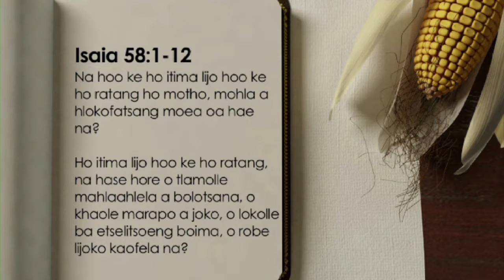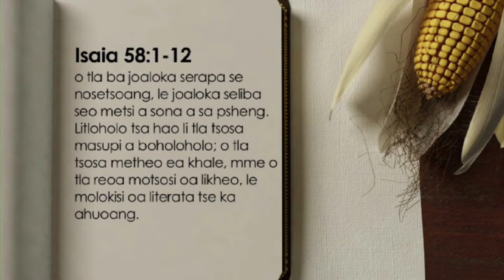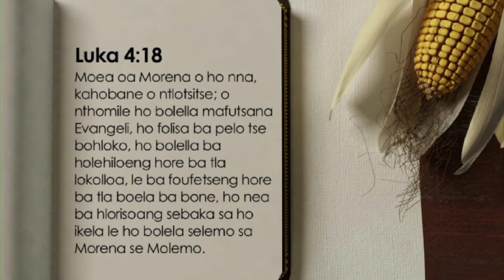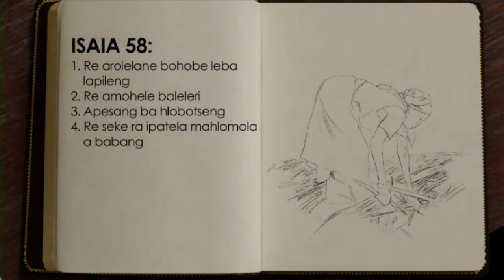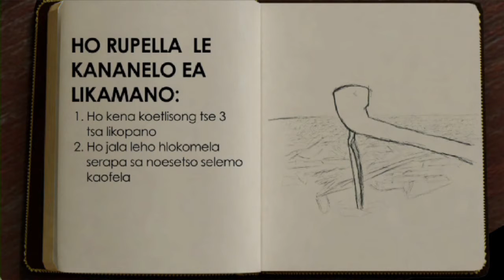501 Extension - Sesotho